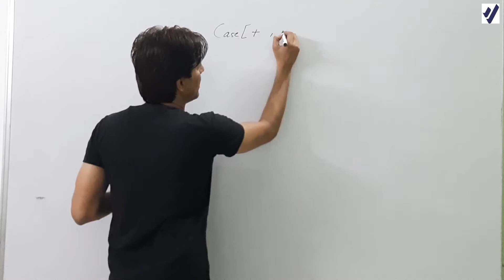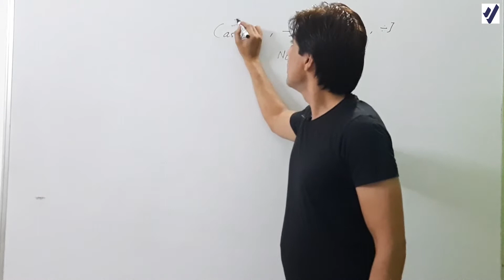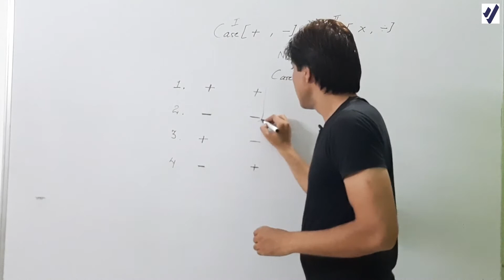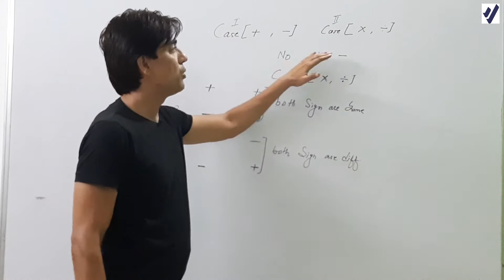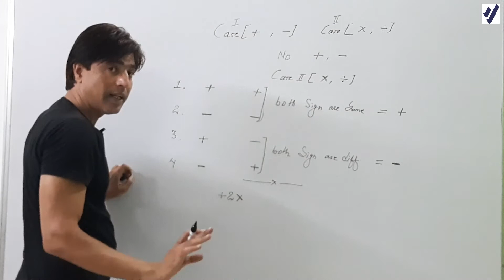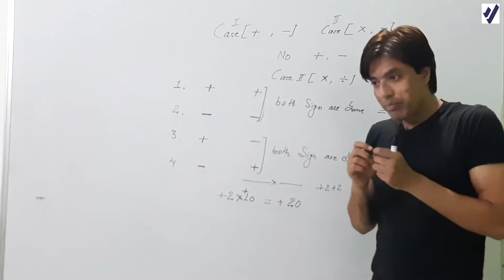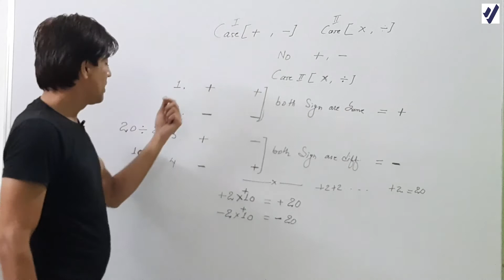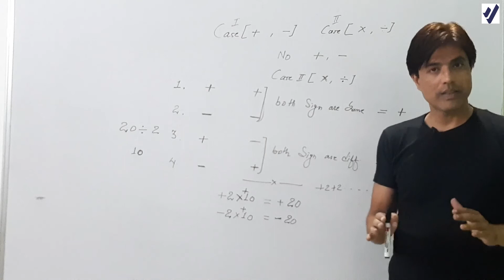Multiply and Division simple Method with the use of + & - sign